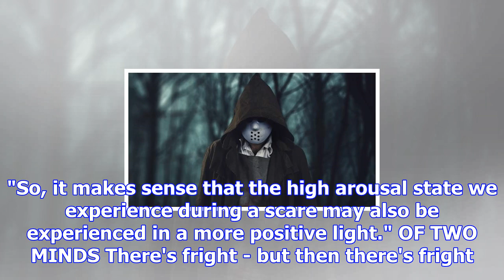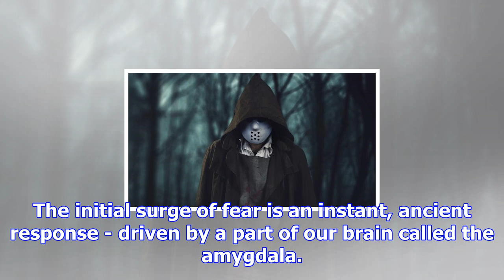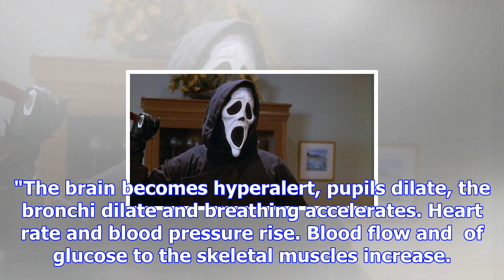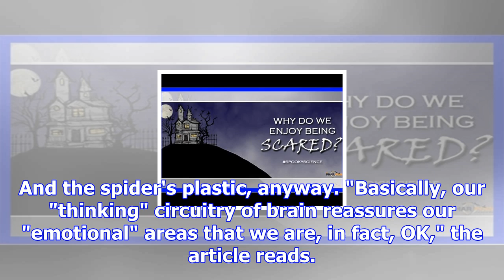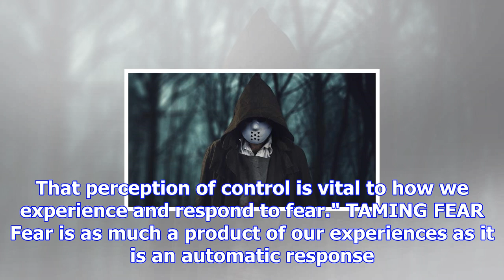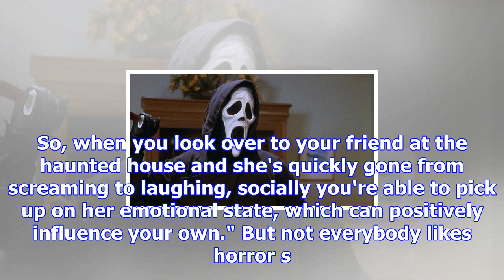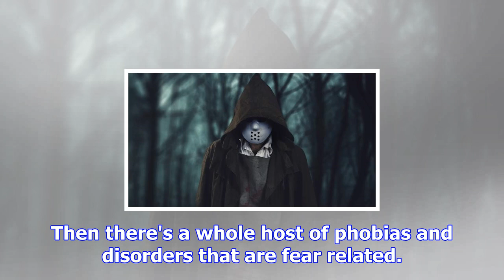Halloween and the science behind why we love being scared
It's one of our most primal instincts. It's hardwired into our very being. It's also amazingly adapt...